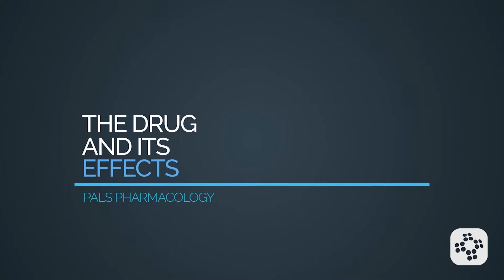Magnesium Sulfate (PALS Pharmacology) | Training Video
In this lesson, we'll go over the medication magnesium sulfate, sometimes referred to as simply mag sulfate, and all of its effects, including indications, precautions and contraindications, and pediatric dosages.